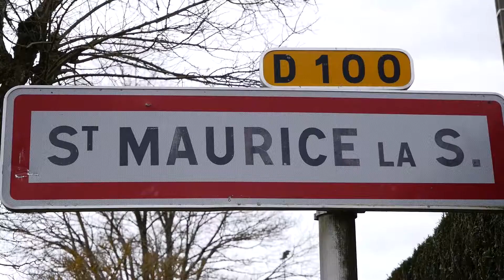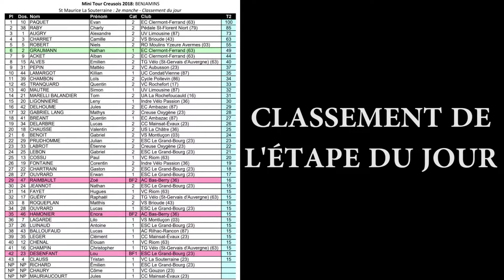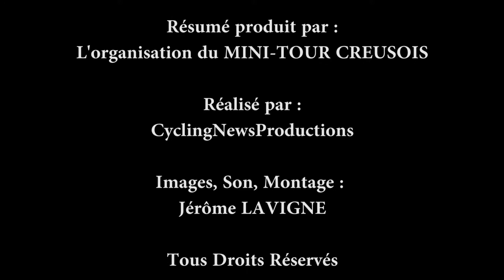MINITOUR CREUSOIS 2018-ÉTAPE#2-COURSE BENJAMINS/BENJAMINES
Vidéo réalisée par CyclingNewsProductions

Droits Musicaux :
-Legends Never Die-Against The Current (Instrumental)
-Blue Sky-Ikson
-Outbreaker-Hinkik
-Life Is a Moment-Markvard
-Sommar